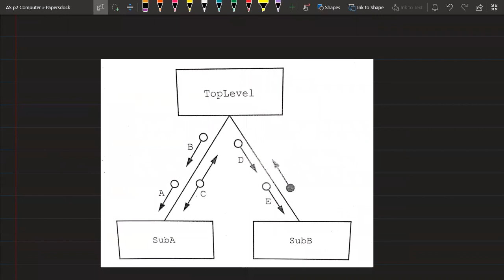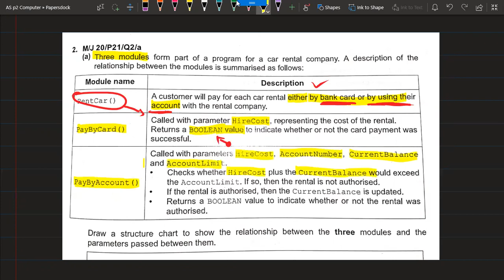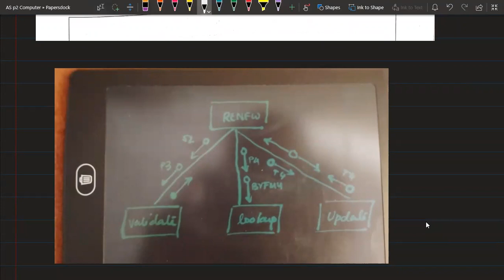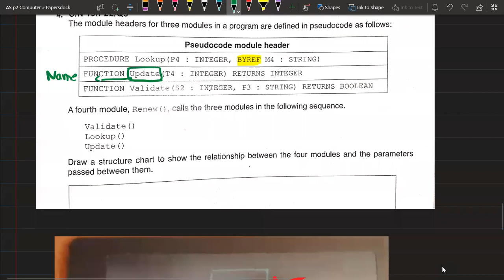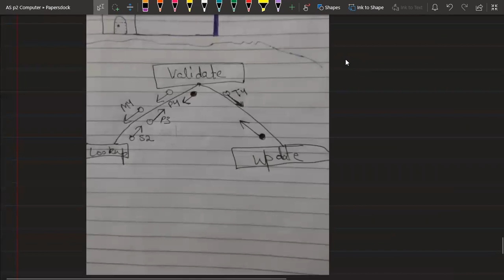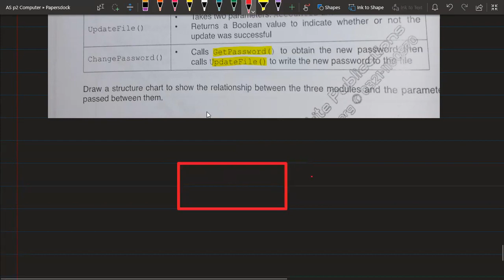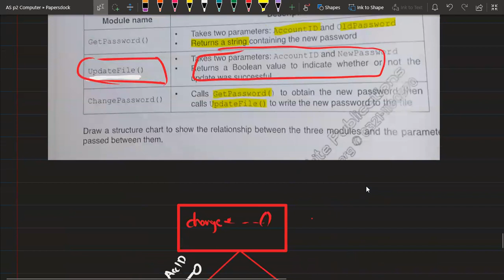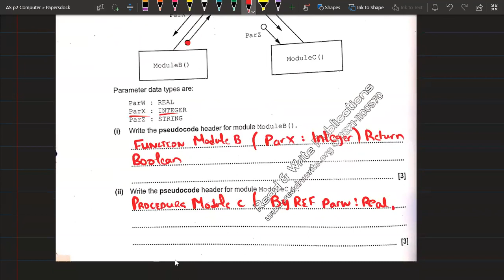Alevel Computer Science 9618 Paper 2 (Structure Chart) LECTURE 04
Lecture 4 of Paper 2 9618 CS
This contains all the details about structure chart (Paper 2)